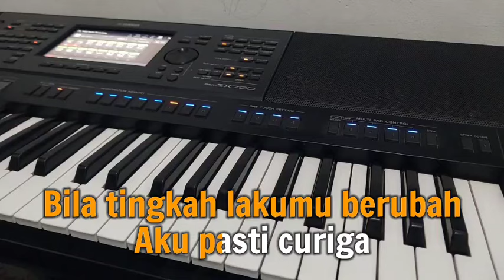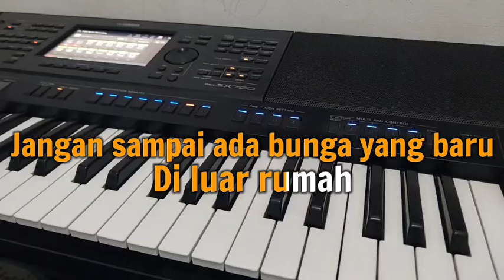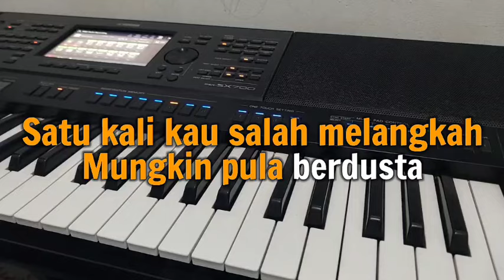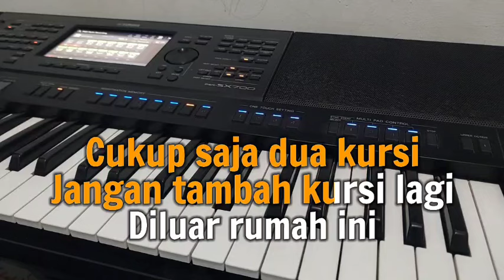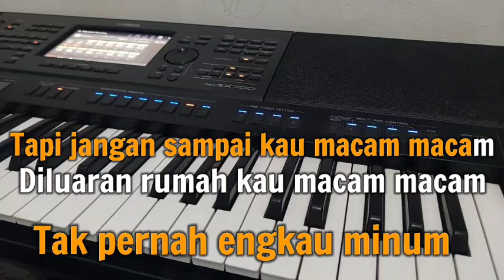KARAOKE || DUA KURSI / RITA SUGIARTO (REMIX)